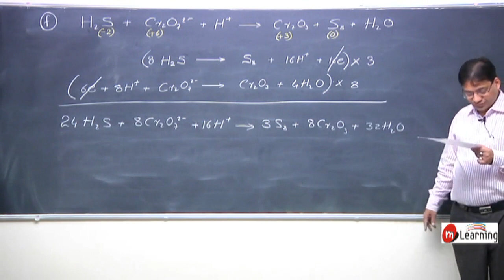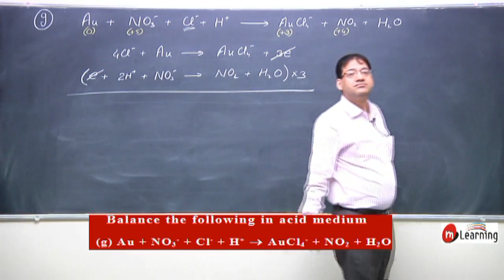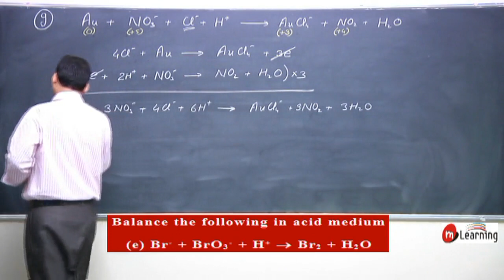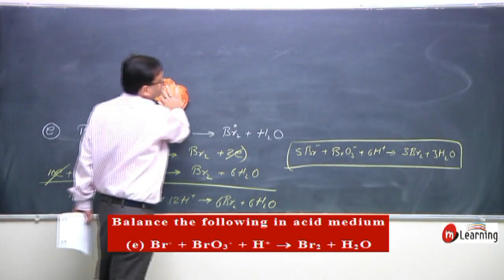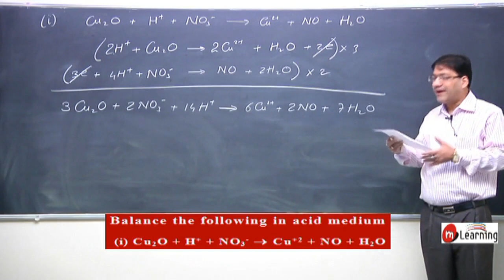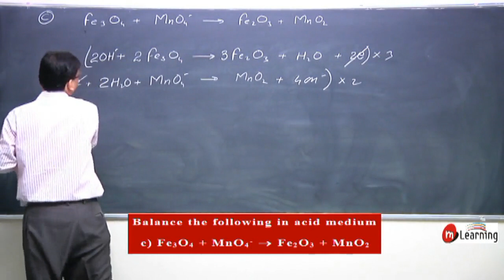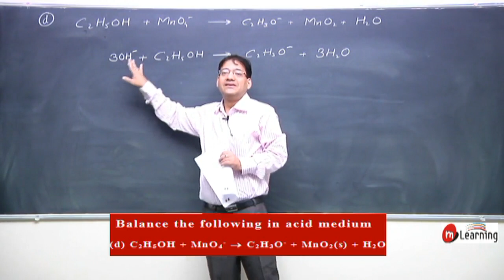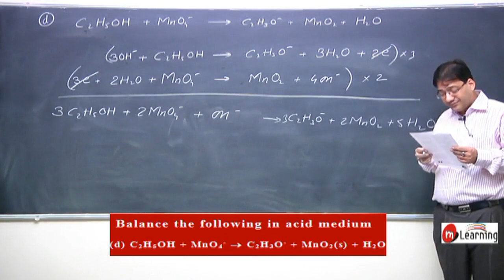IIT JEE Problems on Redox Reaction - 11 For Class 11th